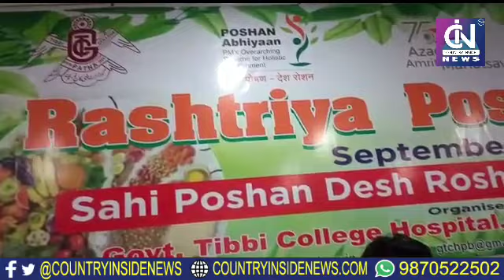PATNA: तिब्बी कॉलेज में "राष्ट्रीय पोषण माह" के अवसर पर वेविनार,आयुष के दवाओं का वितरण-डॉ तनवीर आलम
पटना / स्टेट नोडल अफसर (यूनानी ) डॉक्टर प्रोफेसर तनवीर आलम ने बताया की आजादी के अमृत महोत्सव और राष्ट्रीय पोषण माह के अवसर पर राजकीय तिब्बी कॉलेज पटना में वेविनार औरआयुष दवाओं का वितरण जारी.12 बजे प्रतिदिन एक व्याख्यान का आयोजन किया जाता है जिसमें सारे हॉस्पिटल के चिकित्सक और छात्र और मरीज भी मौजूद रहते हैं, पेशंट जागरूक रहें, उनको किसी तरह कठिनाई की इसका राजकीय तिब्बी कॉलेज खास ख्याल रखता है.डॉ . मरियम जमील,डॉ . शबाना नूर,डॉ.जुगनू परवीन,डॉ .शमा रहमत,डॉ . दुर्दना हलीम पीजी सहित अनेक छात्राओं ने बढ़ चढ़कर हिस्सा लिया.

COUNTRY INSIDE NEWS AGENCY - DELHI

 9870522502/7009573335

राइट मैसेज - राइट कम्युनिकेशन

भारत का सर्वश्रेष्ठ हिंदी - अंग्रेजी न्यूज समाचार एजेंसी है. CIN - राजनीतिक, शिक्षा, मनोरंजन, कृषि, व्यापार, ग्रामीण और खेल में नवीनतम समाचारों को शामिल करता है. समाचार एजेंसी के साथ लाइव खबरें और ब्रेकिंग न्यूज़ के लिए जरूर देखें, आप हमारे लिए महत्वपूर्ण है.
 सौरभ निगम - CEO

         (COUNTRY INSIDE NEWS AGENCY )